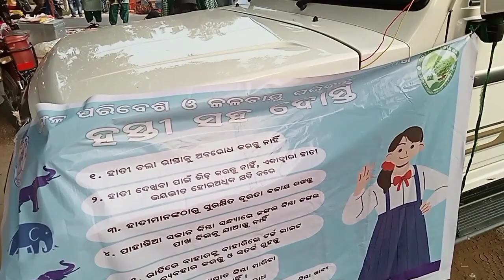Karla ghati Kartik Chhadkhai Bazar // Market // 😍